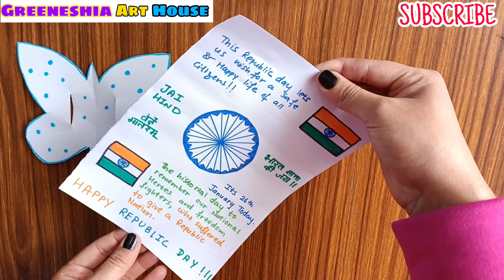Republic day card making | republic day craft ideas easy | Independence Day Card |DIY art and craft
Republic day card making | republic day craft ideas easy | easy Independence Day Craft | Independence Day Card | diy art and craft ideas | best out of waste ideas  | Independence Day card making ideas | Independence day special greeting card handmade

Friends Is Video Me Maine Aapko easy Republic day craft tutorial dikhaya hai. Ummeed Hai Aapko Ye Video Pasand Aayegi.

republic day craft ideas wallhanging
republic day craft //independence day special badge making
republic day craft ideas for school
republic day craft easy
republic day craft work
republic day craft ideas easy flag republic day craft ideas card
 republic day card drawing
republic day card making simple
republic day card making easy
republic day card simple
republic day card banana
republic day card kaise banate hain,republic day ka card,best republic day card making
republic day invitation card
diy birthday pop up greeting cards
greeting card idea
card
greeting card making
handmade card
greeting
card making
gift ideas diy
diy paper gift idea
diy creative gift ideas
diy christmas gift ideas
diy holiday gifts
diy last minute gifts
diy gift
diy birthday gifts
diy gift ideas 2019